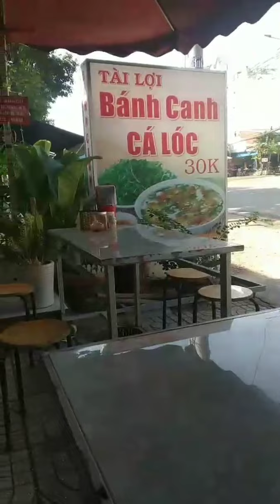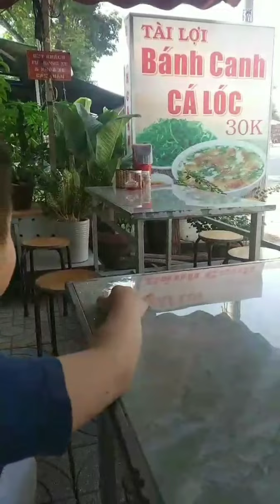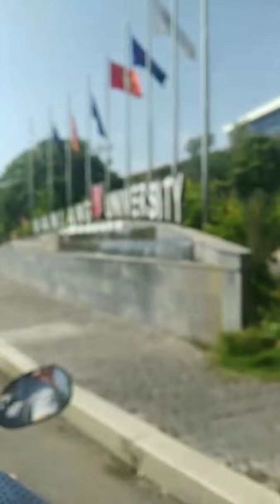"Bánh canh cá lóc" for breakfast 🤪